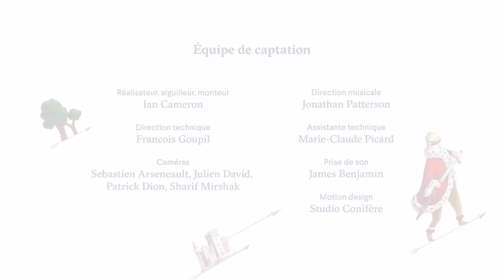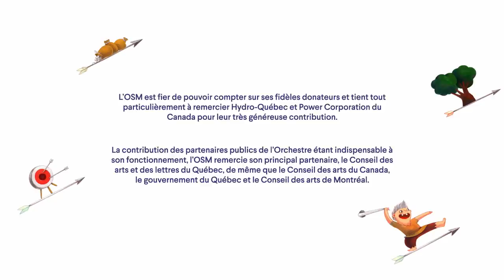Bal des Enfants 2020 - Kent Nagano, Orchestre symphonique de Montréal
Orchestre symphonique de Montréal
Kent Nagano, chef d’orchestre

Distribution:
Jean-Francois Pronovost, Robin des bois
Mathieu Quesnel, Petit Jean
Olivia Palacci, Sœur Tuck
Cynthia Wu-Maheux, Marianne
Rémi-Pierre Paquin, Shérif
Antonio Figueroa, Prince
Simon Beaulé-Bulman, Barde

Charles Dauphinais, metteur en scène
Elisabeth Sirois, textes
Anne-Catherine Simard-Deraspe, conception lumières
Carol Clément, assistant metteur en scène et costumes

Extraits d'oeuvres:

Symphonie no 9 en do majeur, D. 944, « La grande » : IV. Allegro Vivace, extrait

Marche écossaise, extrait

Der Freischütz : « Ouverture », extrait

Concerto pour orchestre : IV. Finale, extrait

Le chasseur maudit, extrait

Rigoletto : « Questa o quella »

Matinées musicales, op. 24 : V. Moto perpetuo (Solfeggi e Gorgheggi)

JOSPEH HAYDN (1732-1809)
Symphonie no 104 en ré majeur, Hob.I:104, « Londres » : IV. Allegro spirituoso, extrait

Musique pour les feux d’artifice royaux, HWV 351 : « Ouverture », extrait

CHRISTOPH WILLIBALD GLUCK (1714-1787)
Orphée et Eurydice : « Danse des furies »

Jeux d'enfants, petite suite : « Galop » (Le Bal)

Merci à la Fondation J. Armand Bombardier de nous avoir permis cette captation.